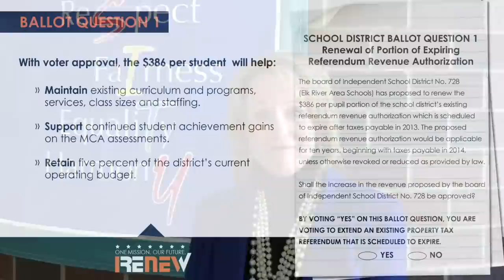Important message to VandenBerge parents from Principal Marcia Welch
The ISD 728 School Board voted to put two levy questions on the Nov. 6, 2012 ballot. The first question is a renewal of an existing 10-year levy; the second is a new request addressing all-day, every-day kindergarten, technology, curriculum and operating expenses. In this short video Principal Marcia Welch shares the facts with VMS parents.